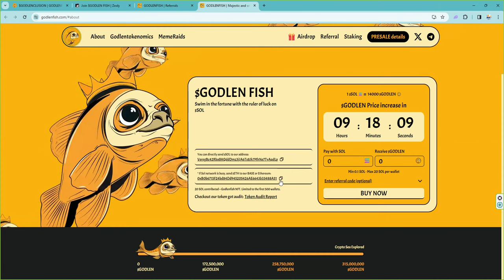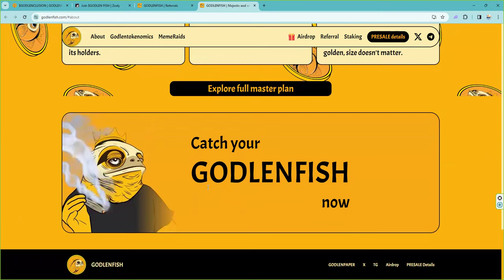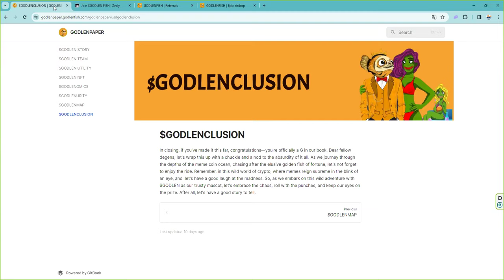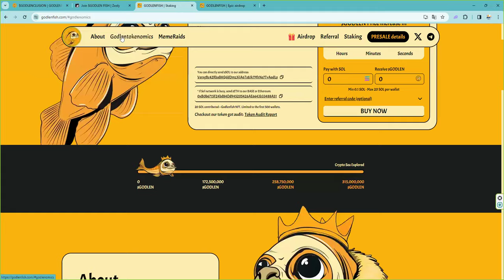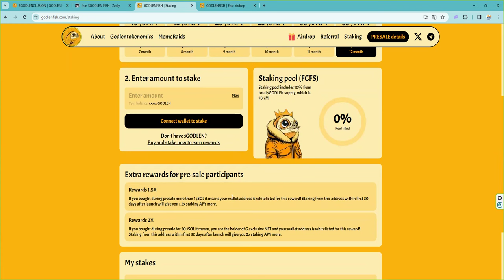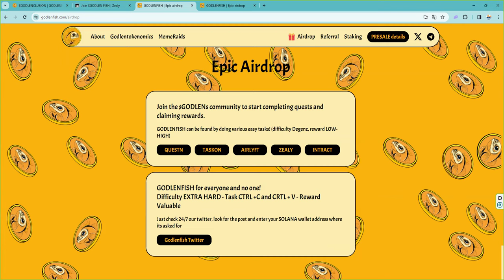que lo tiene todo staking airdrop referrallink tokenomics muy favorable